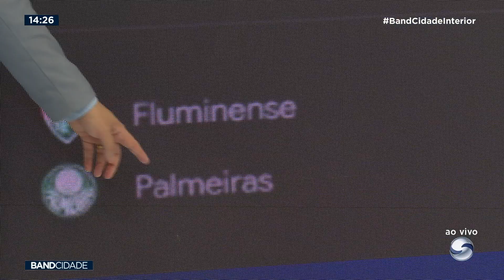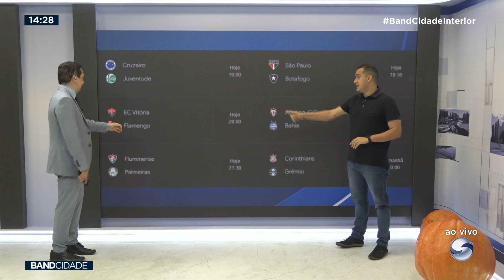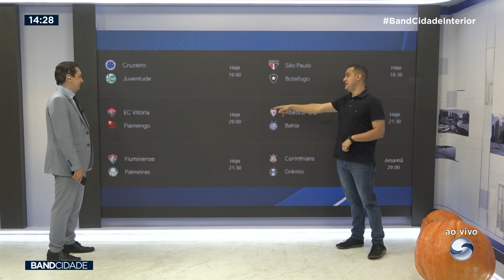Bloco 05 - Band Cidade Interior | 24.07.2024